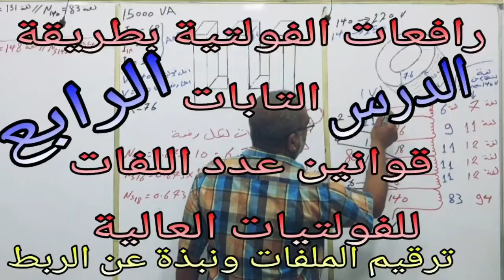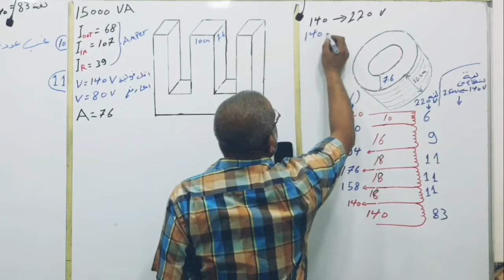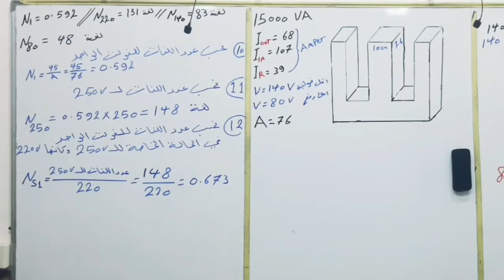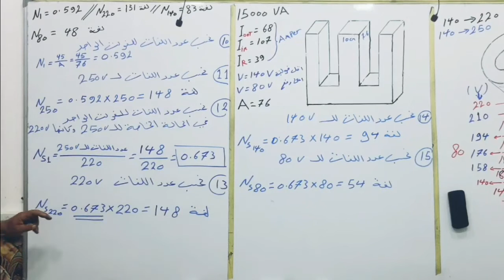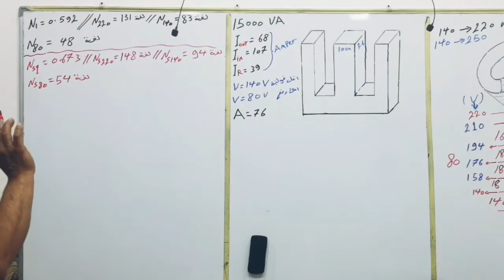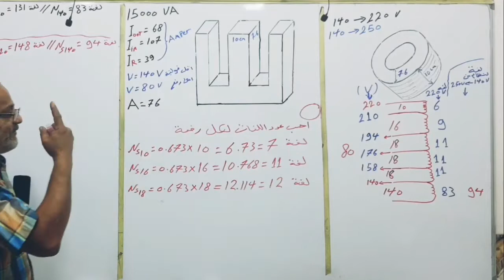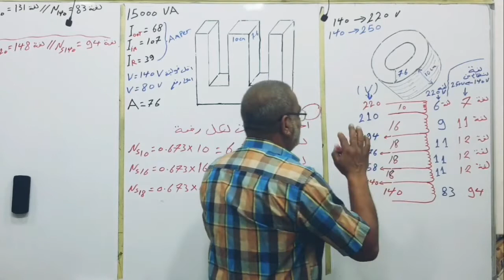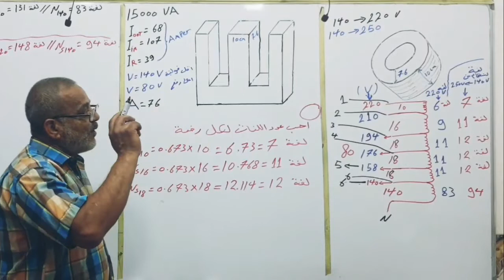رافعات الفولتية بطريقة التابات تصميم ولف وصيانة الدرس الرابع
في هذا الدرس نتكلم عن ان الرافعة تعمل من 140 فولت الى 250 فولت اي انها تتحمل الفولتيات العالية بزيادة عدد اللفات بدون ان نؤثر على التوازن بين عدد لفات كل رفعة كما تحدثنا عن نرقيم الملفات ولماذا الترقيم وان يربط كل رقم